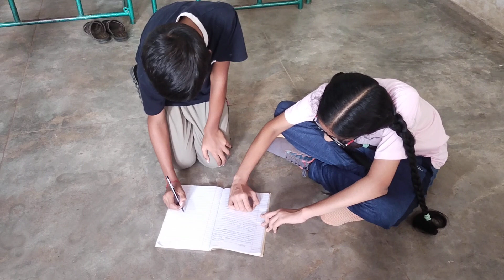situational acting | activity